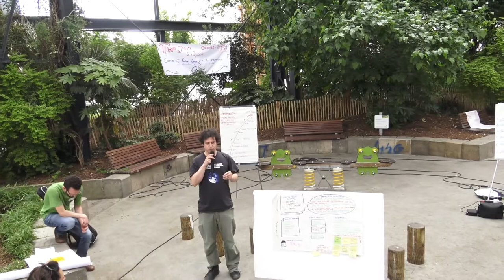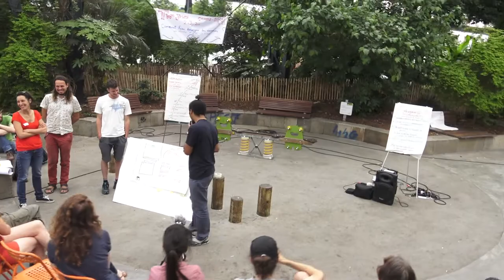Comme un samedi 2 juin 2018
Captation de la restitution des ateliers de la rencontre "TWO-JOURS COMME UN". Plus d'informations sur l'association organisatrice